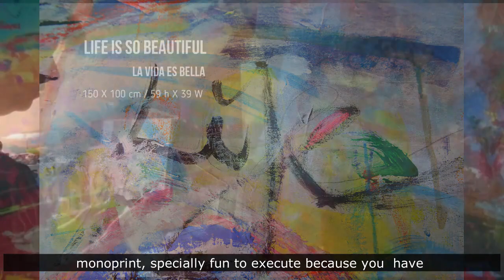Begoña Lafuente - Represented Artist by MS Art Gallery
Begoña Lafuente
(Spain, 1969) is a pictorial, graphic and multimedia artist; Now-a-days she develops her main creations from her studio next to the North Sea in the Netherlands. Her career is rooted in graphic design developed in Madrid in the early 90s, at a key moment for this discipline when it reached the range of artistic expression within and outside the field of corporate image in Spain. Begoña intertwines her classical and artistic learning as a graduate in Fine Arts with the latest representation trends in a constant search and broadens her experience as a graphic designer, art director and illustrator for different companies in corporate identity and advertising. In 2009 she moved her residence to the Netherlands. Here she interacts with local and international artists from different fields and integrates in her art a new reality that she fuses in her paintings with lessons from the Spanish masters. She works with different techniques such as painting, collage, drawing, photography, scans, and monoprints. She studies the human being as a symbol of expression of being; she creates an emotional and visual tension through the use of thematic contrasts, of color, of biological forms versus geometric forms, all representations of an ever-changing nature. Her portfolio also incorporates recognizable forms from the great masters of art history from a contemporary perspective. She often participates in local and international art fairs and exhibitions and her work can be found in private collections throughout Europe and in the United States of America.
ARTIST STATEMENT I explore the essence of ART: I am intrigued by why some artworks last over time, the why of those that fall into oblivion. Art flows as a timeless conversation where not everything is said, where the essential is diluted in a lullaby. The meanings that I cannot find are those that enrich me, disconcert me and arouse my interest as a spectator. They make a piece always accompany me. I want YOU to become my accomplice and my witness, so that you are the one who concludes my work: Sometimes, you will feel that I am playing with your perception, to stop and surround yourself with questions about what you see; other times, my portraits will look you in the eye and follow you around the room, wondering who you are. Maybe I just look for your smile, born of the absurdity between my work and its strange name. I enjoy the process of creation and it shows in my work: My work is a game of combinations, where materials, textures and colors improvise new routes for your senses. Movement and contrast are key pieces to foster visual and emotional tension in you. Do you feel it? You are already living it.
EXHIBITIONS
2021 - Fira Internacional D'art de Barcelona. Spain.
2021 - Manduiña Schneider Art Gallery- California. USA
2021 - Mombó Art Gallery. III Colectiva Internacional de Arte Emergente, Sevilla, Spain.
2021 - Galerie Sonia Monti. Paris, France.
2020 - ARTBOX.GALLERY, Digital Screen, Zurich, Switzerland.
2020 - ARTBOX Project, Digital Screen, "Zürich 2.0". Zurich, Switzerland.
2018, 2019, 2021 - Aordable Art fair, Amsterdam, The Netherlands.
2016, 2018, & 2019 - Roger Jonk Gallery, Bergen, The Netherlands.
2018 - Marziart Int. Galerie, Hamburg, Germany.
2018 & 2019 - Art Eindhoven, Eindhoven, The Netherlands.
2018 - The Strico Gallery, New York, USA.
2015 & 2017 - ADAF, Amsterdam, The Netherlands.
2014 & 2015 - Artfusion Galerie, Amsterdam, The Netherlands.
2013, 2014, 2016, 2018, 2019 Kunst10daagse – Bergen, The Netherlands.
1999 - Galería Ra del Rey, "Pequeño formato", Madrid, Santander & Valencia, Spain.
1998 & 1999 - Alquiler de mi obra como parte del decorado de serie de TV. Madrid, Spain.
1997 - Casa de la Cultura de Alcobendas. Madrid, Spain. 1997 - Galería de Arte Jacomart: Madrid, Spain.
1996 - Palacio de Gaviria. Madrid, Spain.
1995 & 1996 - Red de Arte Joven de la Comunidad de Madrid, Spain.
1994 - Grupo Taller. Madrid, Spain.